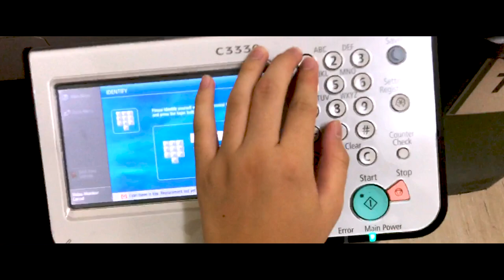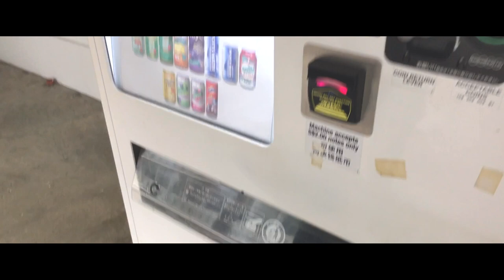【ISS Singapore】A day in School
I filmed a day in my school. I focused on sound effect. In addition, I took more than 5 hours to make this video!

What equipment to make this video??
iPhone 8s
Zhiyun smooth 4
Mac Book Pro 2018 15inch